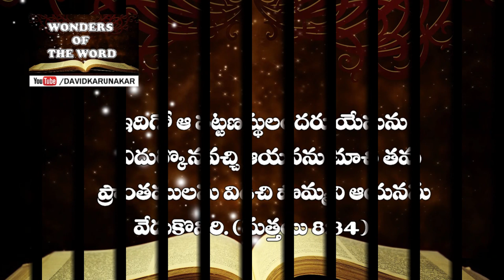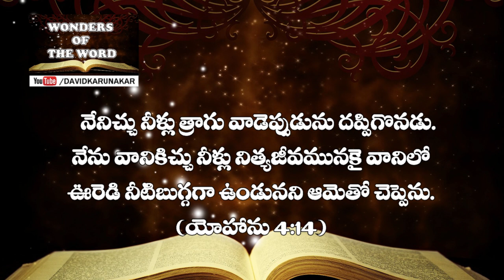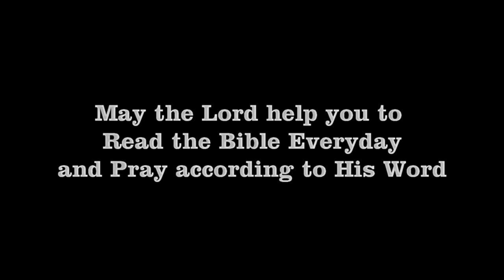గదరేనీయులు vs సమరయులు Interesting Telugu Message Matthew 8:28-33, Mark 5:1-20, Luke 8:26-39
Gadarenes VS Samaritans
Why did Gadarenes pleadJesus to leave them?
Why did Samaritans plead Jesus to stay with them?
What this message to know what are you pleading Jesus Christ?
Why did Jesus Cast Pigs into Water?